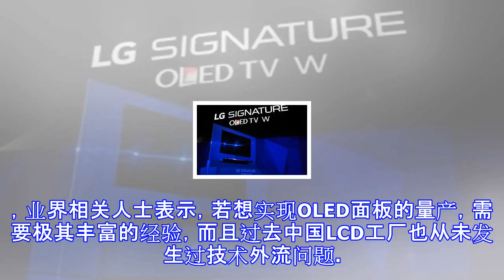韩怕技术外泄不准在华设厂 韩企:自己人将损失236亿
来源：观察者网 　　韩国曾经“统治”了全球OLED面板市场，但是中国企业正在迅速赶上。在这种竞争异常激烈的时刻，韩国政府却开始“拖本国企业的后腿”。 　　据韩国亚洲经济11月4日报道，韩国产业通商资源部将于近日召开显示器专门委员会议，决定是否批准LG Display申请的1.8万亿韩元（约106亿人民币）规模中国工厂建设计划。在此前的审核过程中，韩国政府认为，萨德问题导致韩中两国关系转冷，在此情况下进行大规模的投资存在技术外流风险。 　　LG表示，除了在中国设立工厂，别无其它可能。即便政府不允许公司在中国设厂，公司也不可能转而在韩国国内设立工厂。 　　此外，如果计划告吹，将导致韩国国内的中小规...